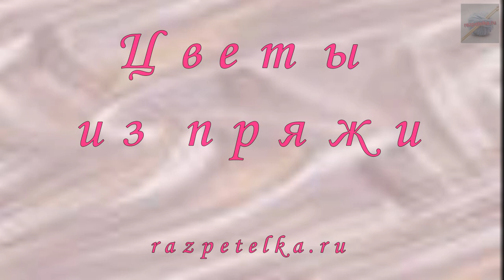Цветы из пряжи. Мастер-класс. Easy yarn flowers.Tutorial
Очень простой мастер-класс, как сделать цветы из пряжи без крючка и спиц.